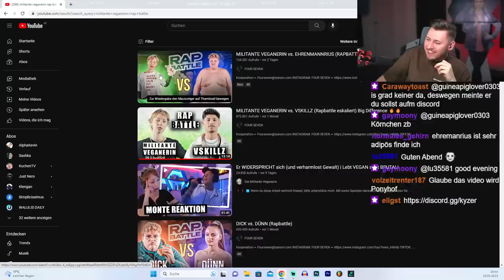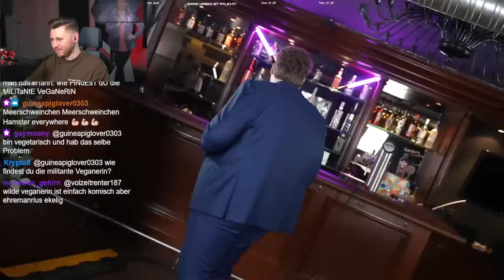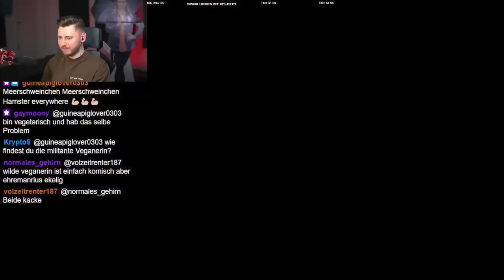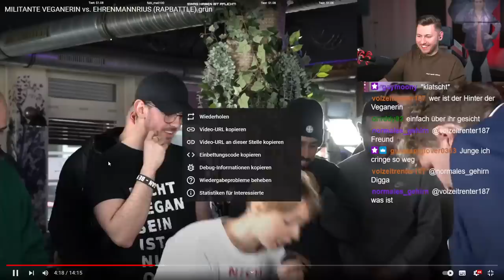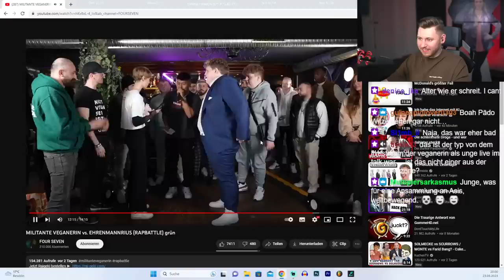Die Militante Veganerin VS Ehrenmannrius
Test Ponyhof